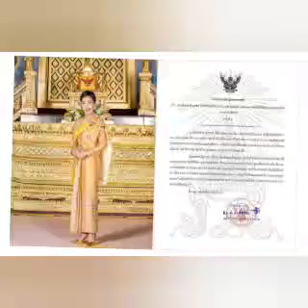แถลงการณ์สำนักพระราชวัง ฉบับที่ ๒ : ๑๙ ธ.ค.๖๕